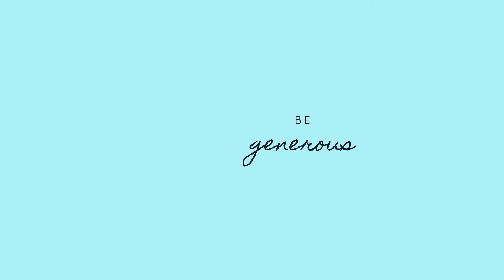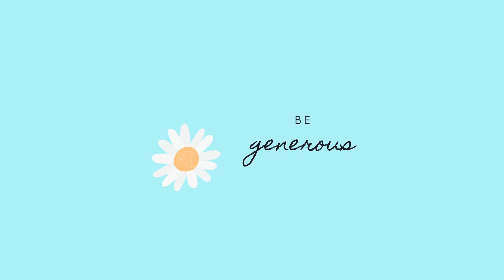[no copyright music] - happy cute aesthetic background music | Music Mojito bacground music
Copyright free background music💫.  I believe being kind and generous are the two most important qualities if you want to be a good person. These two qualities help you to always be happy and grateful for life. Abd thank you everyone for watching this video. I hope it adds goodness to your life.

You can also use it as follows
1. Listen to this music while cooking, studying, walking, resting etc.
2. You can use it as background for youtube videos.
3. You can just play it on TV and it changes the ambience of your house. Positivity and Calmness.

BELOW ACTIONS ARE STRICTLY PROHIBITED
• Independent usage of this video is strictly prohibited.
•.You can not re upload this same video for the purpose of promoting it.

If your are using this music you must include the following in your description to avoid any copyright:
👉 Music: "Classical Carnivale" by Twin Musicom

🍄  This is not only for using in videos but you can also listen to it to make your day. Hope you love the track. Enjoy the music.

Thank you for reading. Lots of love❤️

Vlog songs
Silent vlog music